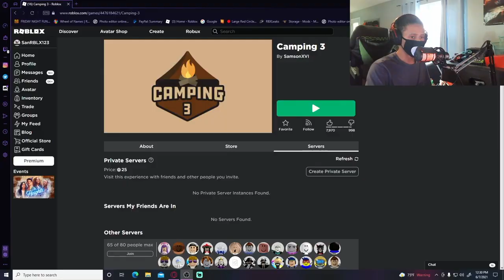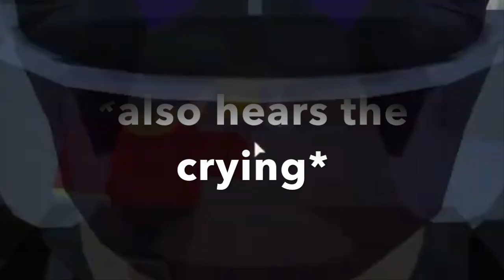CAMPING 3 LETS GO (Roblox) FT: wish and Power Ranger Daniel